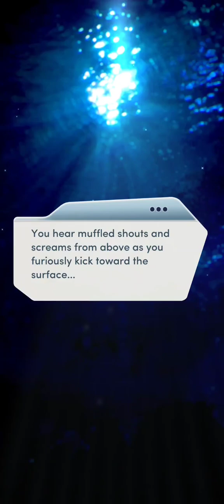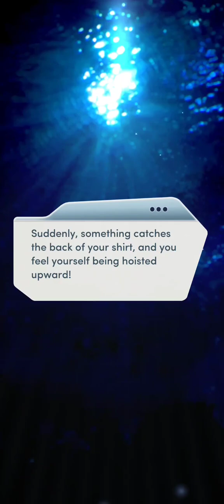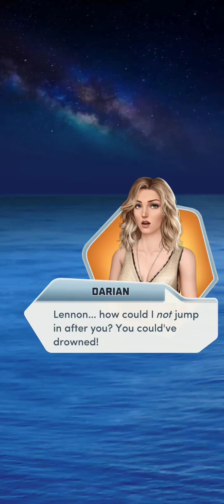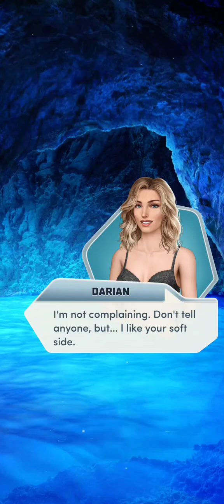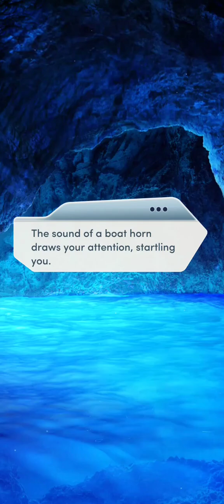Gone Overboard - Plus One Chapter 7 (F/F Route) - 💎 (Choices: Stories You Play)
After a harrowing escape at sea, you and Darian are more closely bonded than ever.

Seems like things are turning in Darian's favor, at least when it comes to some of her family and Shannon's friends. They have to keep each other warm after Darian's jumps in to save Lennon, so of course you know what they need to do. Darian and Lennon seem to be good for each other so far, so I'm good with the story so far. It's not just jump into bed and go forward with very little plot development.